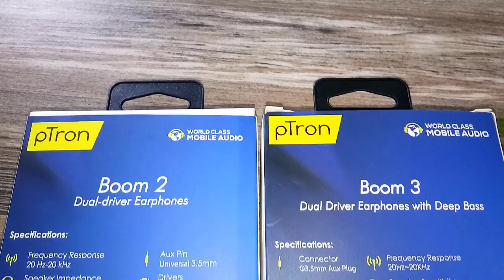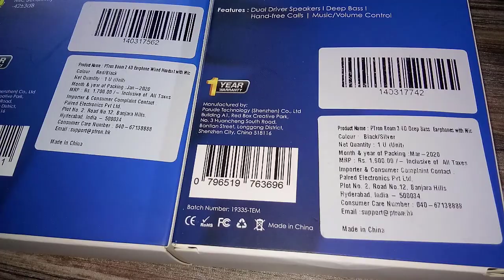Ptron Boom 2 vs Ptron Boom 3 4d earphone with deep bass | best earphone under 500 | gaming earphone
Comparision video of Ptron Boom 2 vs Ptron Boom 3 4d earphone with deep bass

PTron Boom 2
(Black and Red)
(Black and Gold)

ptron boom 3
(Black and Silver)
(Dark Blue)

PTron Intunes Pro Headphone Magnetic Earphone Wireless Bluetooth Headset with Mic for All Smartphones (Gray)

PTron Tangent Pro Headphone Neckband Stereo Earphone Bluetooth Headset with Mic for All Smartphones (Gray/Black)

PTron Avento Sport Headphone Wireless Earphone Bluetooth Headset with Mic for All Smartphones (Black)

PTron Tangent Pro Headphone Neckband Stereo Earphone Bluetooth Headset with Mic for All Smartphones (Red/Black)

PTron Avento Sport Headphone Wireless Earphone Bluetooth Headset with Mic for All Smartphones (White)

YORA HBS-730 Neckband Bluetooth Wireless Sport Stereo Headset with Microphone for All Smartphones

ShopAIS Jogger Sport Bluetooth Headset Wireless Earphones Stereo Bluetooth Headphone for Motorola Moto G4 Play Will BE Send

YORA Magnetic Bluetooth Waterproof Noise Isolation Headphone with Mic and Controlling Buttons

Encul 4D Deep Bass in-Ear Headphone Stereo Earphone Dual Driver Wired Headset with Handsfree Mic & Certified Universal Long Wire V8 Micro USB Cable High Power Speed Charge Your Devices

Encul 4D Dual Driver Double Moving Coil Speaker in-Ear Super bass Wired Earphone 3.5mm Audio Jack Headset with Noise Cancellation Microphone for Android & iOS-All Smartphones

Teleform 8X Blur Background Effect Telescope Lens with Adjustable Clip Compatible with All Android,iOS & Tablets

Starford 4D Dual Driver Double Moving Coil Speaker in-Ear Super bass Wired Earphone 3.5mm Audio Jack Headset with Noise Cancellation Microphone for Android & Other Smartphones:-

my Gears

my tripod :- 1
my microphone :- 1
my Smart phone
my camera (my mobile camera )
my Action Cam
my laptop
My Monitor

claw g11
skyfly xbot
plextone g20 price
plextone g30 price
ptron hbe6
boom headphones
best earphones for pubg under 500
best earphones under 300 for pubg
ptron boom 3 vs mi dual driver
realme buds 2 price
plextone g30
ptron boom 2 4d earphone review
ptron boom 3 earphone review
boomband headphones review
mi dual driver earphones
mi basic wired headset with mic review
realme buds 2 vs one more piston
boat vs realme
leaf earphones vs boat earphones
ptron bass buds review
mi wired headset with mic
ptron pride review
ptron vs noise
ptron zap
ptron avento plus
ptron hbe5
how to repair ptron earphones
ptron boom 2 price
ptron earbuds review
staunch boom 100
claw g11
skyfly xbot
plextone g20 price
plextone g30 price
ptron hbe6
boom headphones
plextone g30
boomband headphones review
boat vs realme
ptron pride review
ptron vs noise
ptron zap
ptron avento plus
ptron hbe5